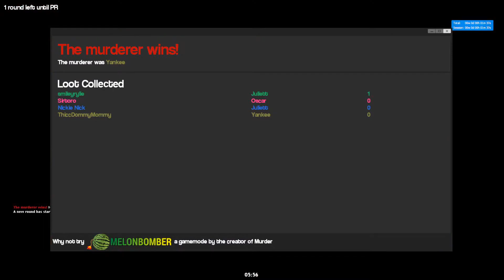Garry's Among Us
Thing's get a little wacky here. Plus I managed to finish this video with McDonald's as a reward, so I think it was worth it. Taken from the STREAM-TOBER streams last year, with some more possibly on the horizon as the year goes on. Did I also use enough knife stabbing sound effects as well?